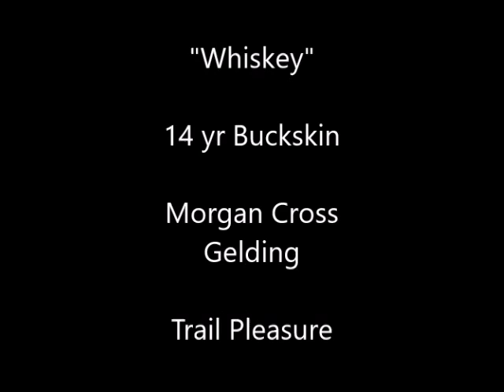SOLD 14yr 14h Buckskin Morgan Cross Horse Gelding - Trail Pleasure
We are offering "Whiskey" for sale on consignment. He is a beautiful Buckskin Morgan cross gelding, sound, healthy and gorgeous! He is 14 years old and stands 14.1 hands. He is well trained and loves to have go riding. Whiskey is sweet natured, a little sassy and so much fun to ride! Intelligent and well trained. Easy to ride walk trot canter. He works great in the arena, he knows his leads. He will also walk on a loose rein and take his time. He is very athletic and agile and suitable for multiple disciplines. He is suitable for advanced beginners with confidence and up in experience level. In your pocket type personality. He enjoys riding alone or with buddies, will happily go anywhere. He loves water, will go right in. He can cover some ground if you ask him. He would make a great competitive trail or endurance horse. He can handle tough trails, hills, crossings and decents. He has a mind, skill and potential to go any direction, trail, 4H, jumping, contest etc.

He will ride out alone or in groups. He will lead or follow. He is an experienced trail mount. He will cross obstacles, water, ditches, climb hills etc. He will bust the brush. He is accustomed to traffic, bicycles, atvs, dogs etc. He has nice ground manners, loads, trims, bathes etc. Sound and healthy and barefoot. Current coggins, worming, hoof care. Located in Morgantown, Ky.